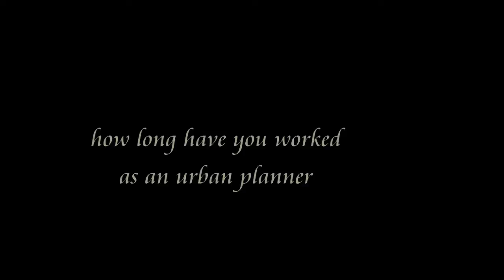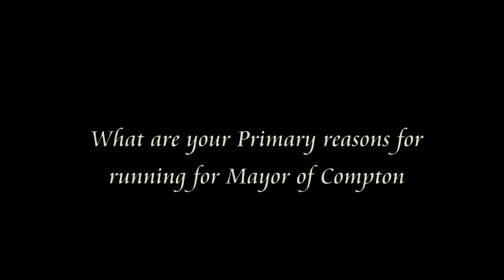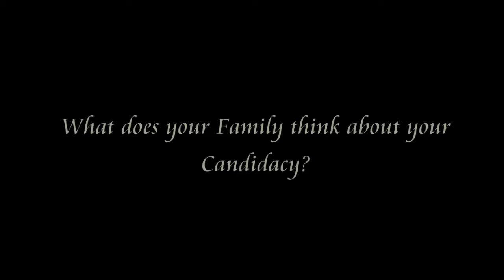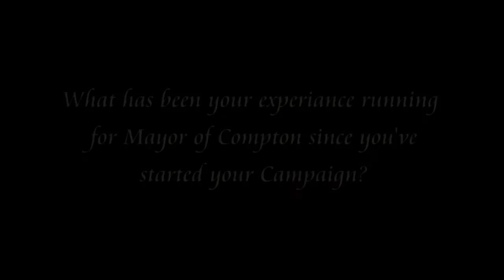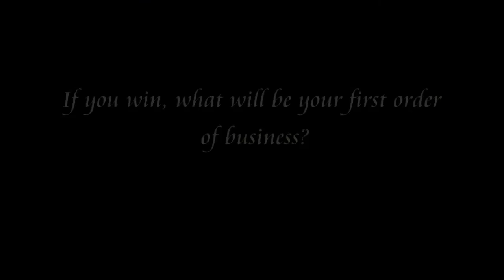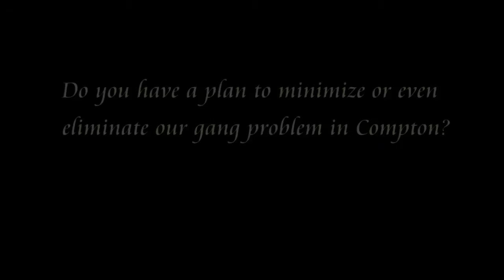Aja Brown - Candidate for Mayor of Compton 2013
SJCInCommunityAction Interviews Aja Brown, Candidate for Mayor of Compton 2013,She talks about her Candidacy, her experiance as a candidate, her ideas, and her outlook on a better compton. She is up against a former Mayor of Compton, Omar Bradley, in the June elections.